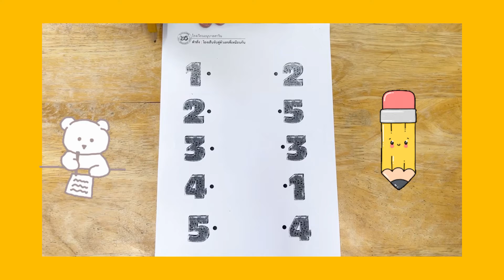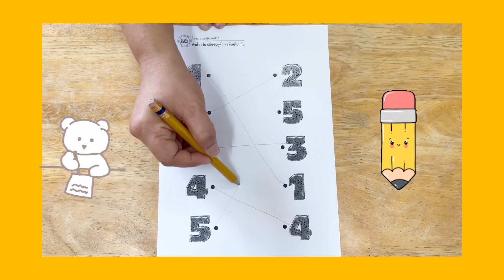K1/A_04/06/21ทักษะคณิตศาสตร์